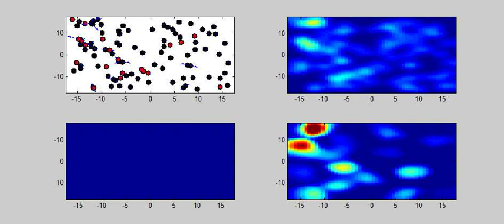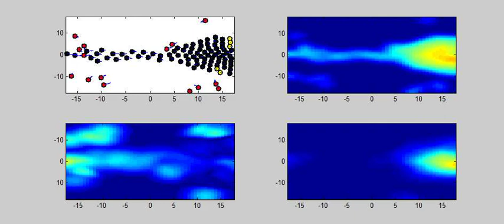mashers movie panicflock square 100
100 MASHers moving in a square room with some flocking behaviour for the panicked MASHers.